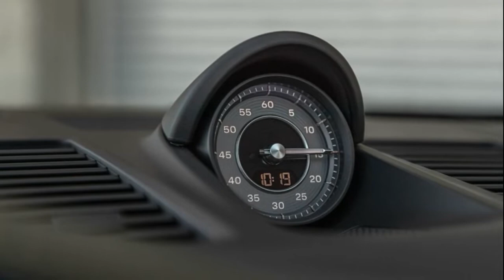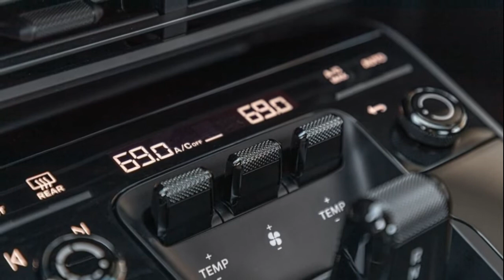2021 Porsche 911 Turbo S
2021 Porsche 911 Turbo S Pros and Cons Review: Just Shy of Perfection

We thought it was gone. Banished. We believed the good people of Stuttgart, with a bit of help from Weissach, had finally cured the Turbo's one remaining weakness. Charging valiantly into our 2020 Best Driver's Car field, though, the 2021 Porsche 911 Turbo S revealed that its Achilles' heel remains...